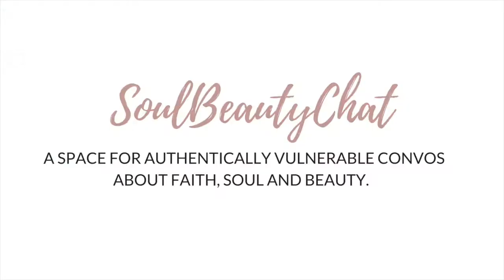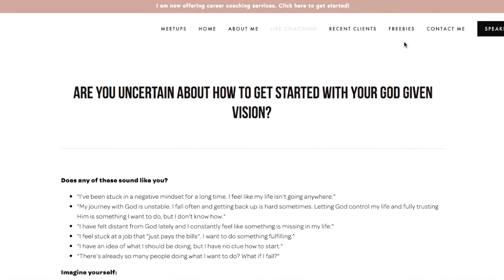PRAYER JOURNALING FOR BEGINNERS | 3 REASONS YOU SHOULD BE USING A PRAYER JOURNAL 📖🙏🏾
AMAZON STOREFRONT(decor, hair, & more)